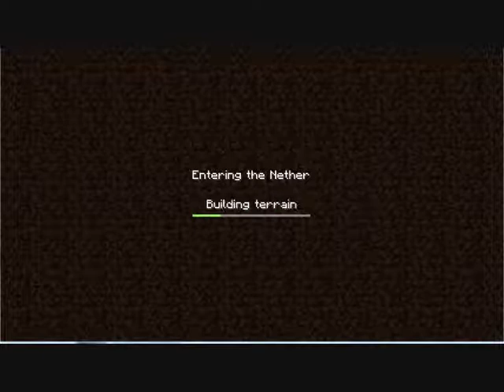Crawfie - Minecraft Nether House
i took me about 2 hours to make this. enjoy:D